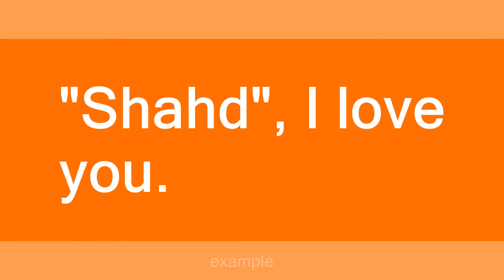Shahd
Slang flashcards: